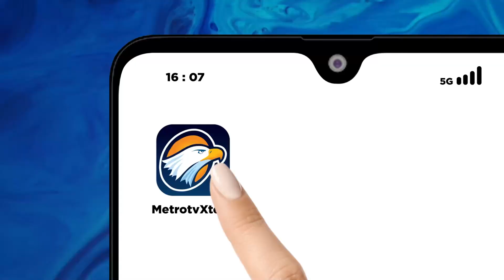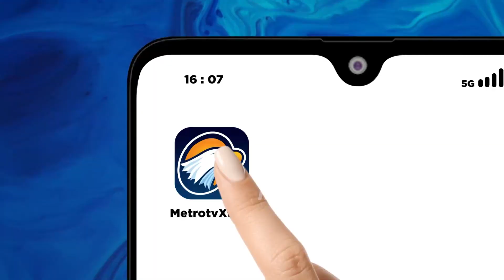Gerindra: Marshel Mampu Menarik Suara Gen Z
MetroTV, Partai Gerindra melalui DPC Gerindra Kota Tangerang Selatan resmi mengusung Komika Marshel Widianto sebagai calon Wakil Wali Kota di Pilwakot Tangsel 2024